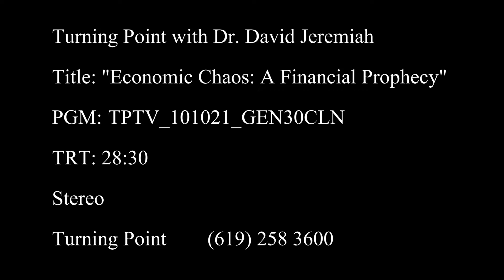182 TPTV 101021 GEN30 CLN WDW04